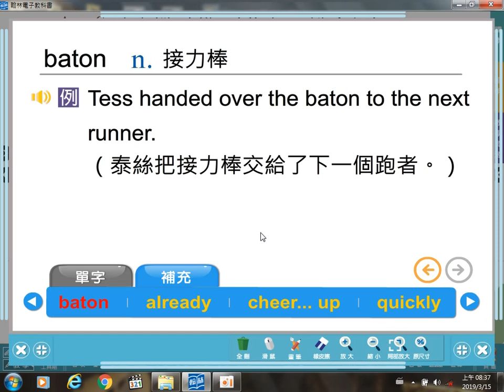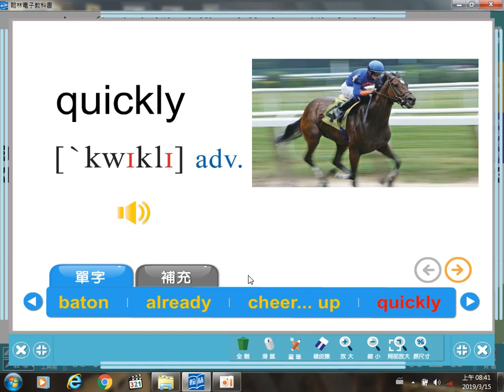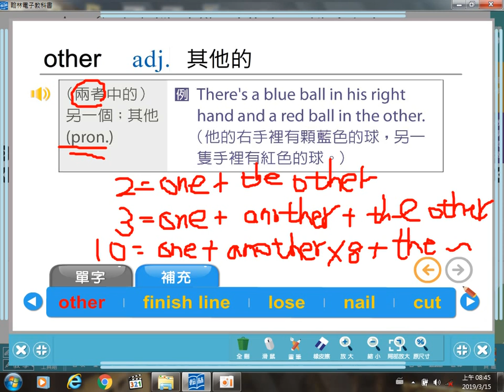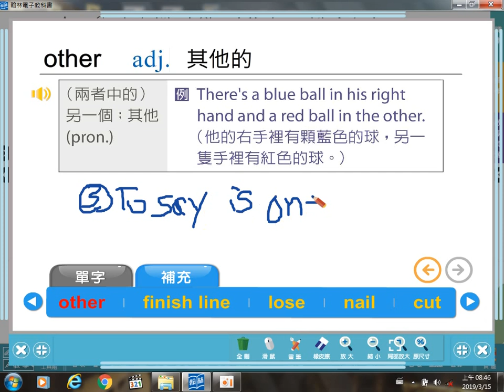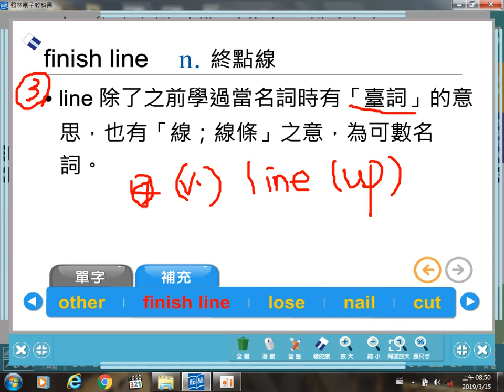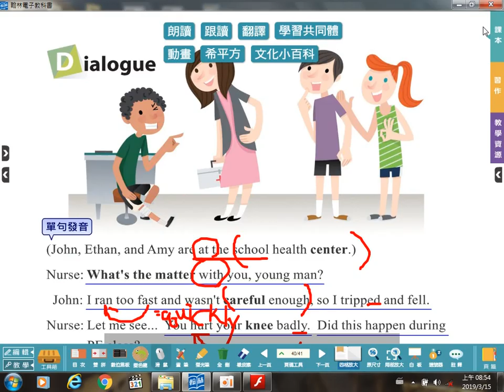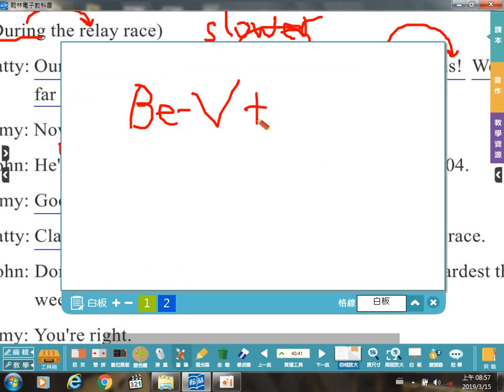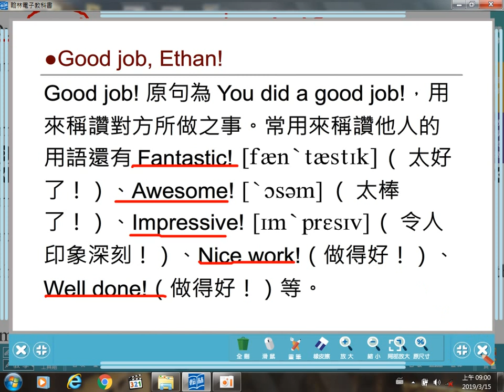翰林版B4L4-對話2+單字-P.41(20190315)